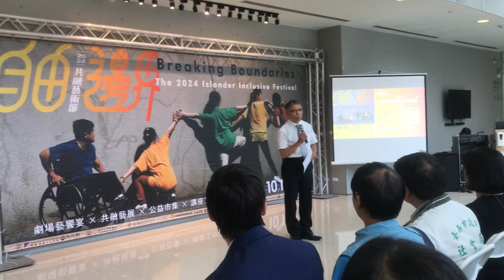台美合作「島與共融藝術節」台江登場，推動文化平權｜南市府文化局、美國在台協會高雄分處、滯留島舞蹈劇場合作的「島與共融藝術節《自由邊界》」今年10月15日至10月27日在台江文化中心登場，攜手合作推動